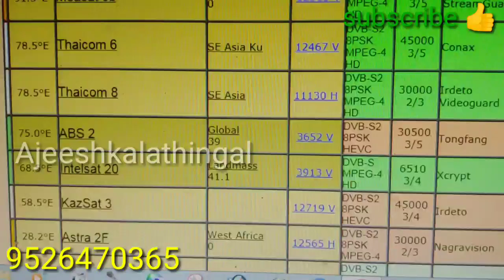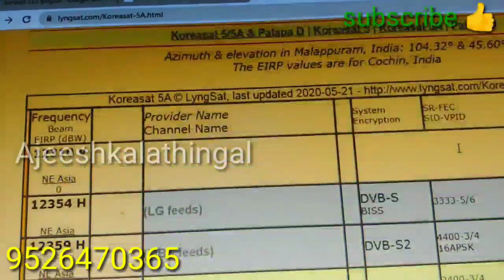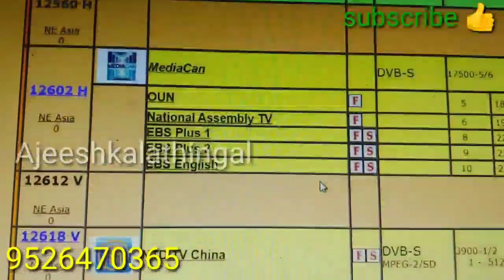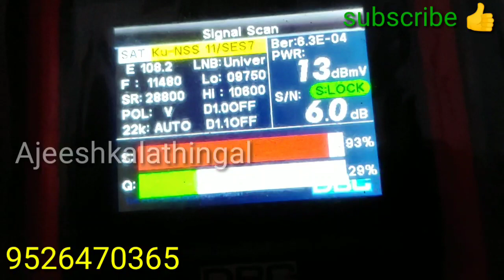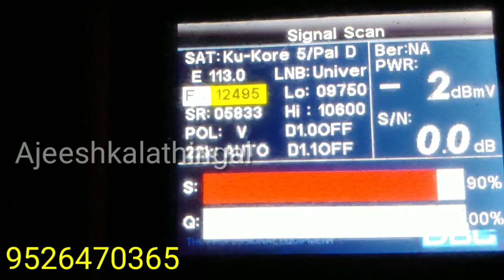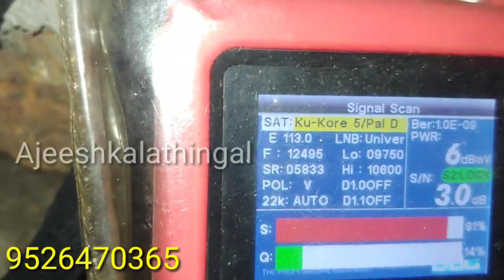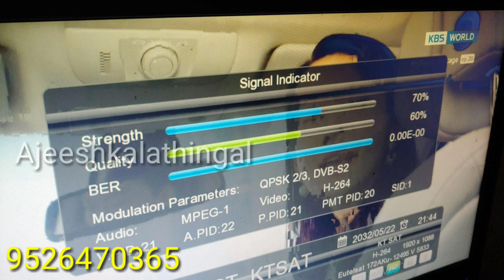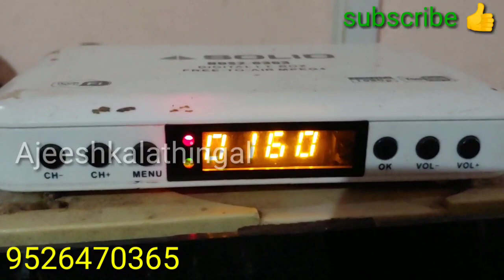KBSWORLD KOREASAT# KORESAT 5A@113 2feet dish full installation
Koreasat 113
Dish full installation
2feet dish
Kuband
Free to air
Fta
Free channel
Korea tv channel
Kerala
Airtel
Dd free dish.

DISEQC SWITCH CONNECTION